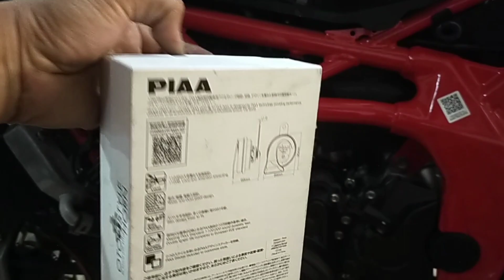pasang klakson keong CBR250RR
pasang klakson keong dan relay di cbr 250rr